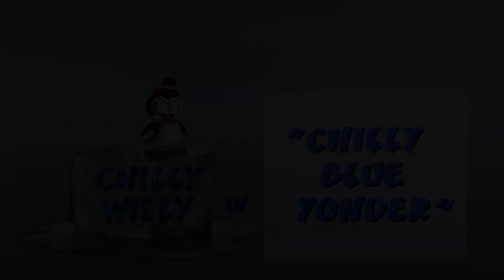Chilly Willy en Español 🐧Clásico Chilly Willy 🐧 Capitulos completos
Bienvenidos al canal oficial de YouTube de Chilly Willy.

Chilly Willy es un personaje ficticio animado, un pingüino antropomórfico creado por Paul J. Smith para el estudio de Walter Lantz en 1953.
En la mayoría de sus filmes el personaje trataba de encontrar comida o mantenerse caliente, y sus problemas eran causados por un perro llamado Smedley.